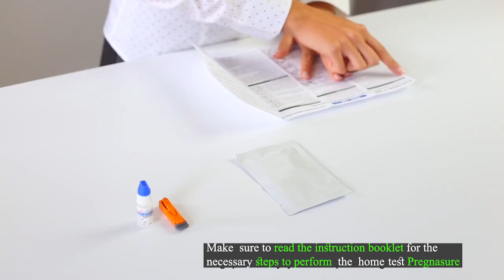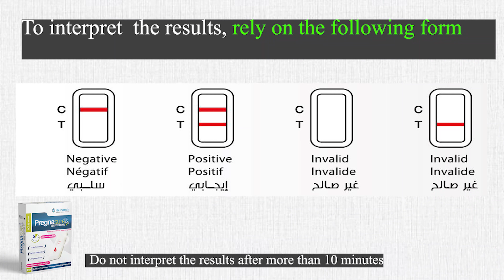Pregnasure™ - How To Use EN subtitles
Pregnasure™ Finger Prick Blood Pregnancy Test
Pregnasure™ Self-Testing